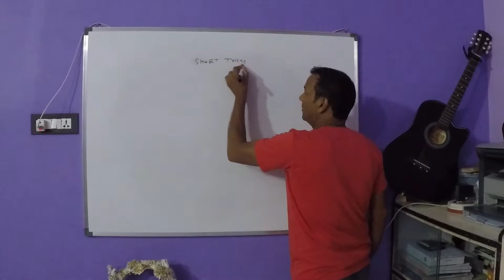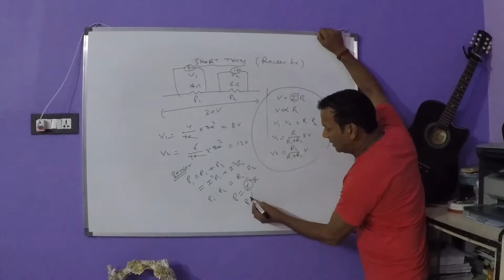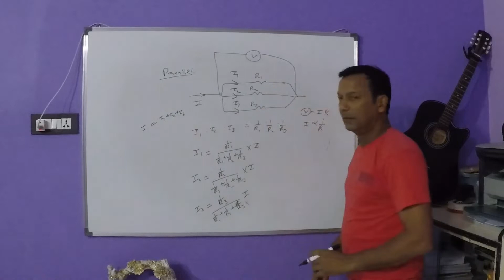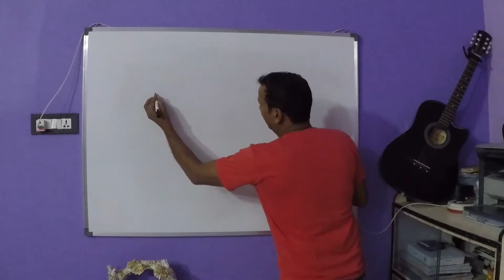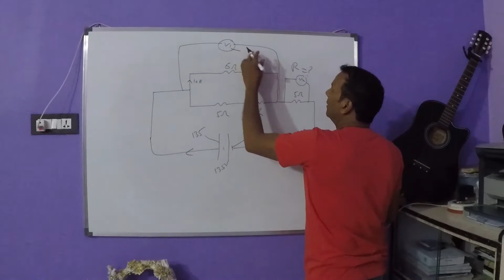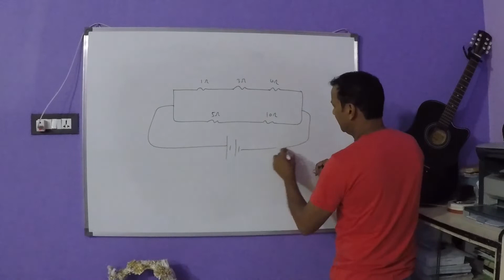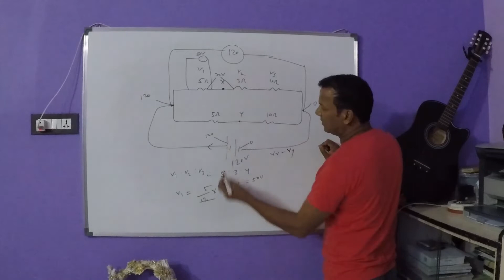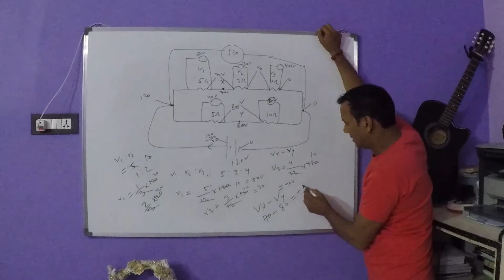LECTURE-6 CURRENT ELECTRICITY CONCEPTS BY RAJEEV SIR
This video is a continuation of lecture 5 of the Electric current series.
Link of the Lecture number 5 is-:
For more such videos please